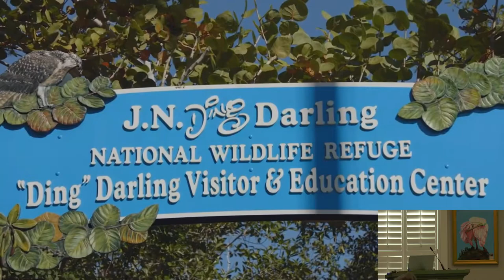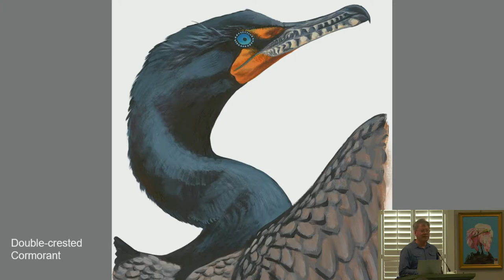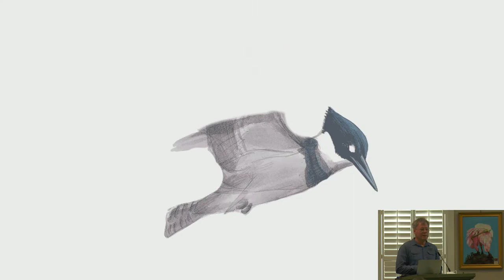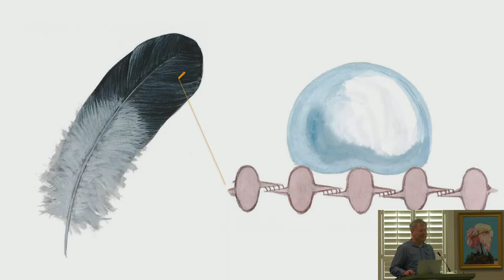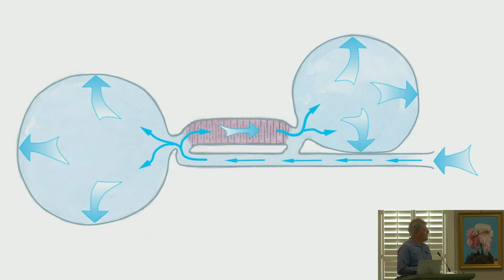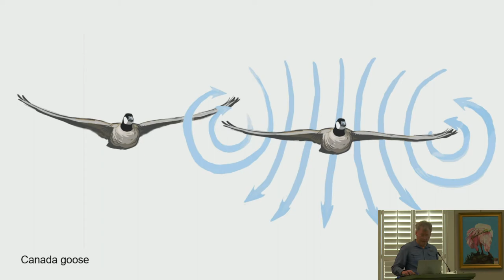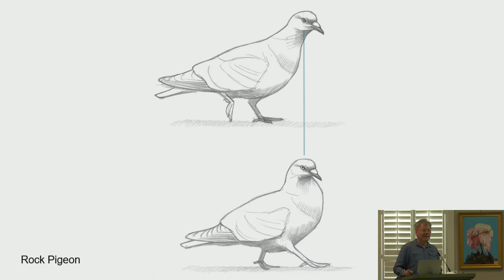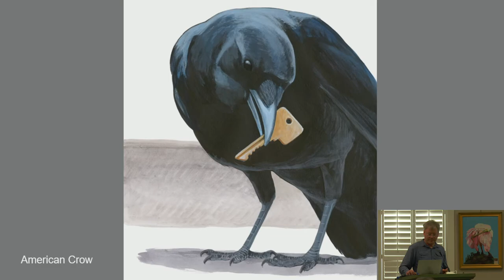David Allen Sibley - "What It's Like to be a Bird" - March 11, 2022